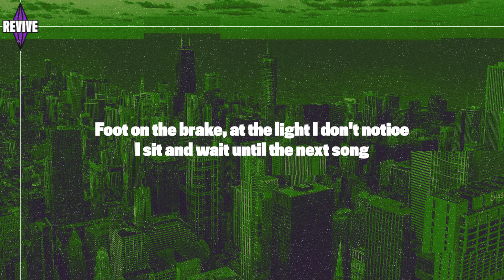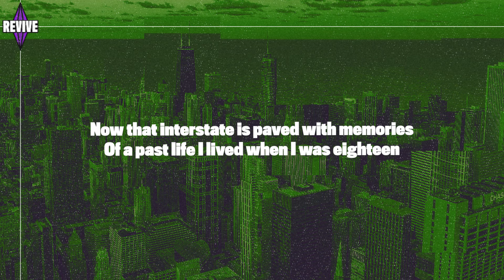Dream - Roadtrip (Lyrics) ft. PmBata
Dream Roadtrip Lyrics ft PmBata. Official Dream PmBata Road Trip Song Lyrics

Here are the official Dream Roadtrip Lyrics / Dream Roadtrip Lyrics ft PmBata / Dream PmBata Roadtrip Song Lyrics:
[Intro]
(Secure the bag, know what I'm sayin'? Banrisk on the beat)
(Ayo, Perish, this sh*t hot, boy)

[Verse 1: Dream]
People change like the tides in the ocean
At least I think or am I de@d wrong?
Foot on the brake at the light, I don't notice
I sit and wait until the next song

[Pre-Chorus: Dream]
Twenty hours in an old van
Up the east coast through the cold wind
Drove twenty hours by the ocean
Up the east coast, what a road trip

[Chorus: Dream]
Now that interstate is paved with memories
Of a past life I lived when I was eighteen
And every winter, I think back to what we used to be
In that past life we lived at eighteen

[Verse 2: PmBata]
Uh, I reminisce about a past life
Things change, I get it 'cause nothing lasts, right?
Yeah, and I was thinkin' 'bout her last night
Scrollin' through our memories, debatin' 'bout our last times
Ayy, for a minute we was cool
Then we flew just a little too close to the sun
Now we finished, now we through
Guess we knew one day we would have to grow up

[Pre-Chorus: PmBata]
Twenty hours in an old Ford
Across the Midwest, thinking, "What for?"
Drove twenty hours, but it's hopeless
Across the Midwest, what a road trip

Alternate Titles:
Roadtrip Dream Lyrics
Dream Road Trip Lyrics
Dream PmBata Roadtrip Lyrics
Dream Song Lyrics
Dream Road Trip Song Lyrics